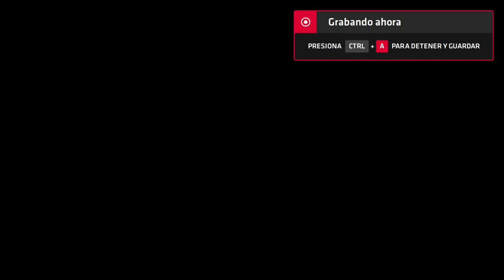Neptune777 Forza MAX New Generation 2020 08 21 10